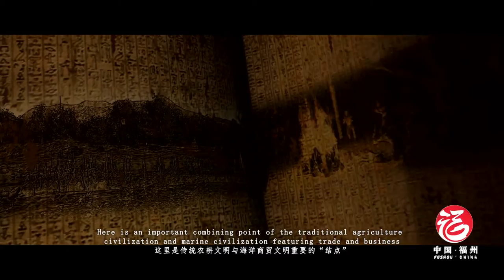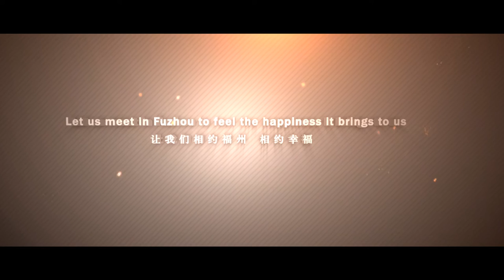Hello, Fuzhou! Promotion for Fuzhou Tourism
Hello, Fuzhou!  Promotion for Fuzhou Tourism: The city boasts hot spring, jasmine tea, Drum Ridge (the famous summer resort), Min Opera, ancient Buddha Temple, tasty food, blessed with long and rich history and mild climate.